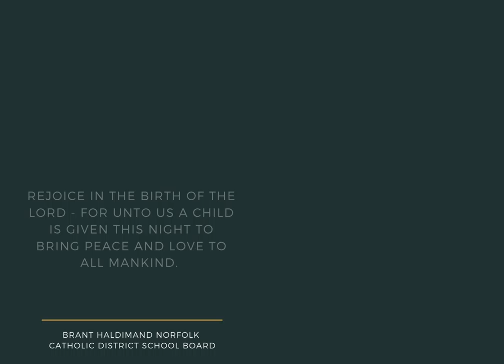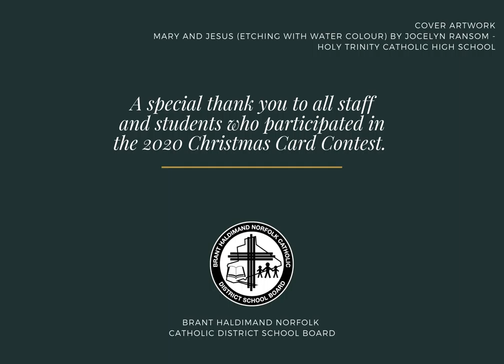Rejoice! Rejoice! Merry Christmas 2020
BHNCDSB 2020 Christmas Card. Artwork by students and staff.